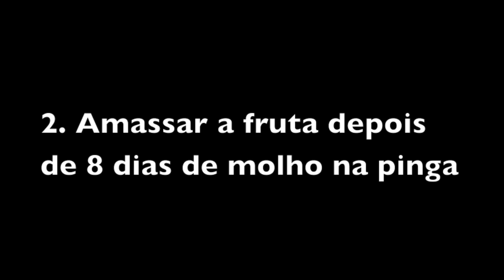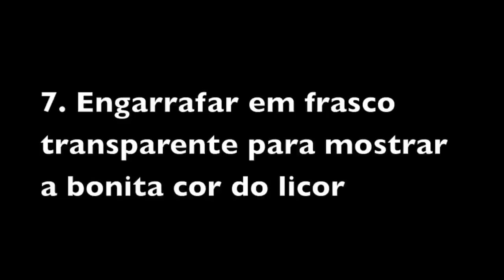ALEXANDRINA FAZ LICOR DE JABUTICABA - CC ESPAÑOL